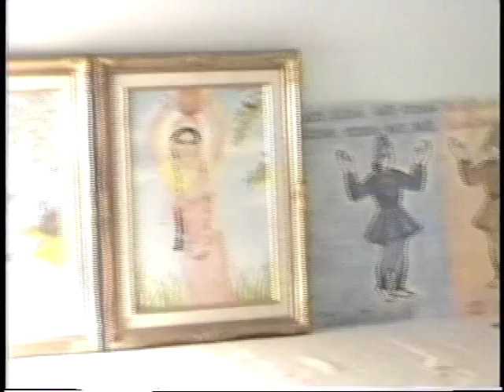19970526 27 Badger PM Class Departure 1